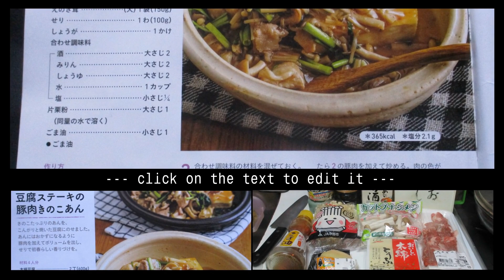豆腐ステーキ🐽豚肉🍄きのこ餡：短縮版❶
豆腐Steak＆豚肉🐷きのこ🍄あん：Part.Ⅱ